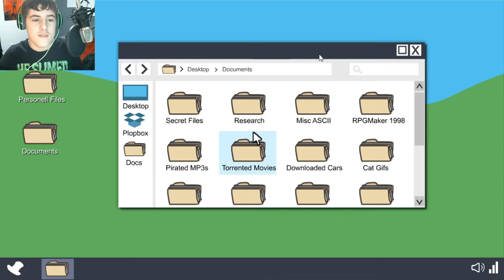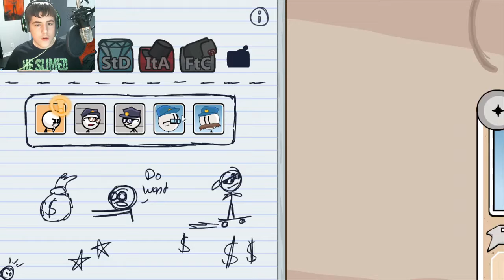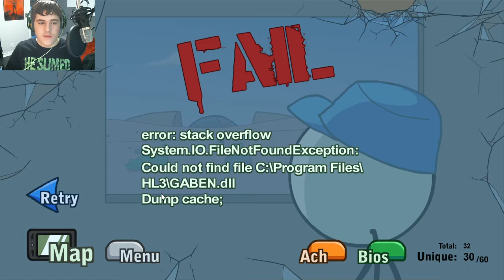The Henry Stickmin Collection (Episode 3: Infiltrating the airship Part 2)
This is a tale about Henry Stickmin. Here Henry got captured by the government. His task his to take down the Toppat clan and prove that they are guilty.